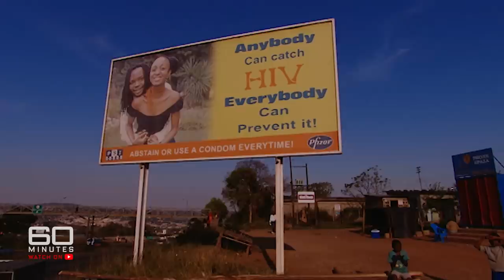Who is the King of Swaziland? | 60 Minutes Australia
There's nothing quite like it anywhere else in the world, an ancient African ritual, the spectacle to end all spectacles. A hundred thousand virgins - singing, dancing, paying homage to their king. He's Mswati The Third, the absolute ruler of Swaziland. And he's on the look out for another bride. Now Mswati's no ordinary monarch. He leads an extraordinary, exotic life. At 38, he's accumulated 12 or 13 wives and, we think, 27 children. We think because royal protocol forbids mere commoners knowing such personal details. But in a rare audience with His Majesty, we were able to raise these and other, more serious, questions about the king and his kingdom.